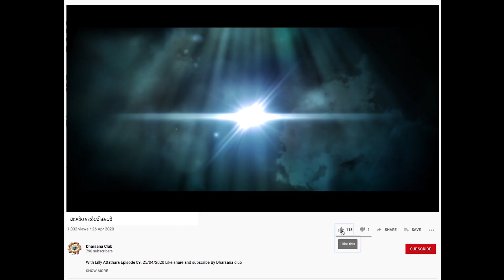MARGADARSIKAL മാർഗദർശികൾ Episode 310 MUHAMMED IRFAN